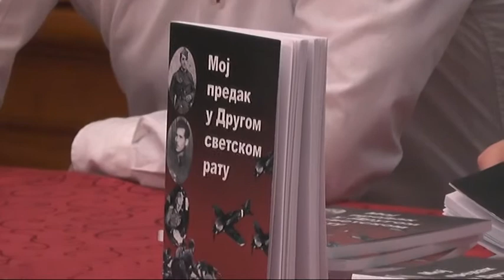ZBORNIK RADOVA UČENIKA ''MOJ PREDAK U DRUGOM SVETSKOM RATU'' 20042018